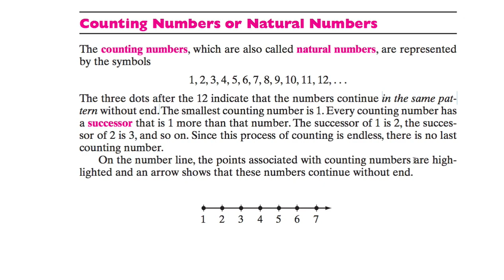[영어의 구조] 010 - The Set of Whole Numbers